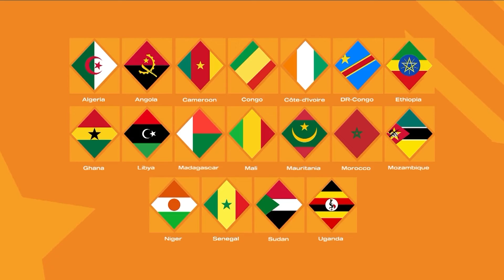المنتخب الوطني يفوز ويقنع أمام إثيوبيا وبطاقة حمراء للجمهور بعد التصفير على رابح ماجر